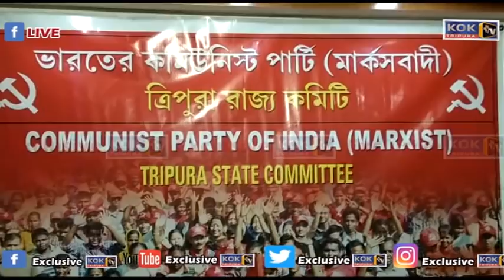TIPRA MOTHA BAI BJP BISITWI KWTHALAIJAK SAKHA EX CEM -RADHA CHARAN DEBBRMA